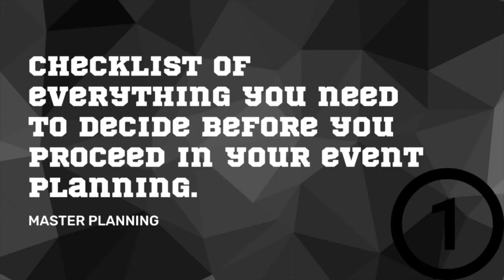The Art of Event Planning: Master Planning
Your tool kit for better event management:

👋 Claim useful event management tools to success in your event projects
👋 Join our online Bootcamp: How to Become The Superstar Event Organizer
👋 Boost your event planning process with event planning software Bonacube App

A Master plan is required when we start our event planning. It’s important to make sure our event concept or master plan is completed and approved before going into details in event planning.

The most important take outs we need from our master planning or event concept documentation are vision and goals, event budget, inventories of venues and stuff (what we already have), key contracts and manuals (from production point-of-view), organization chart or roles & responsibilities matrix and summary of our event concept and strategy.

I find it useful to have availability to this information and possibility to take a look at these any time during planning period, because this is the basis of our event planning. All details of our plans should be derived from our bigger goals and plans, to keep everything consistent for ourselves and eventually to our customers.